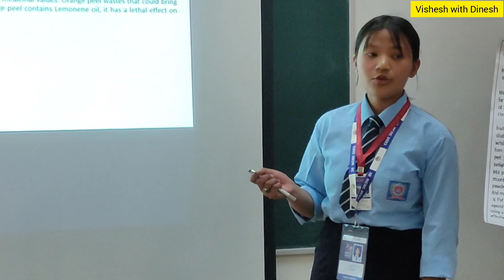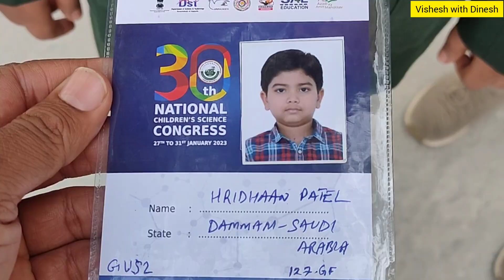અમદાવાદની સાયન્સ સિટીમાં 30th National Children's Science Congress નો પ્રારંભ | Gujarati News